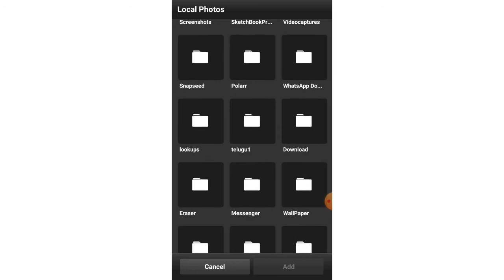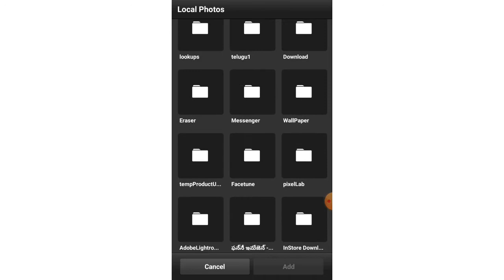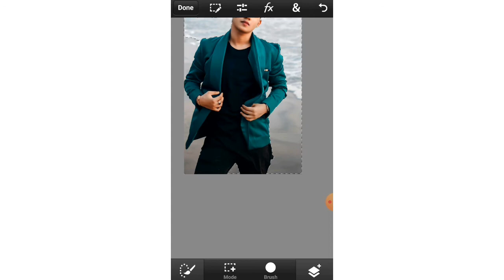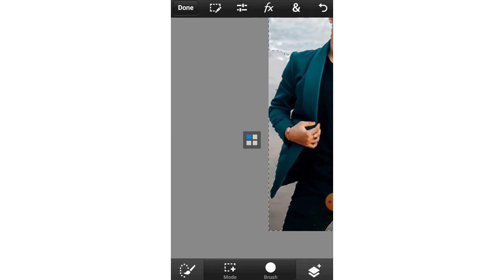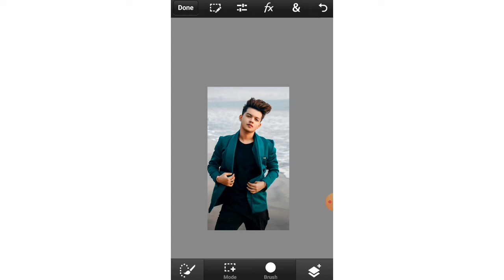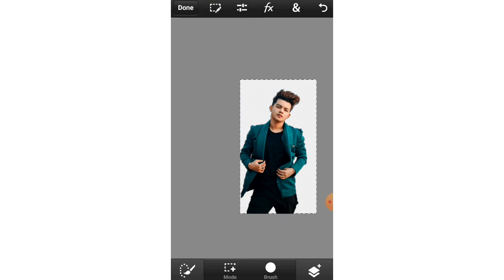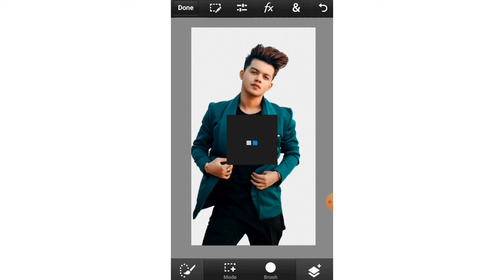Remove background in 2 steps || Background removing in PSCC || Simple method l